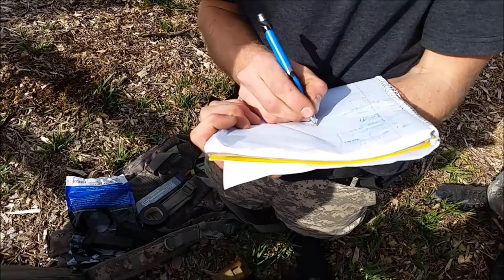SAS Tournament [ep#110]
Episode #110 od Susanville AirSoft. 4 on 4 airsoft tournament in Ranch Park.